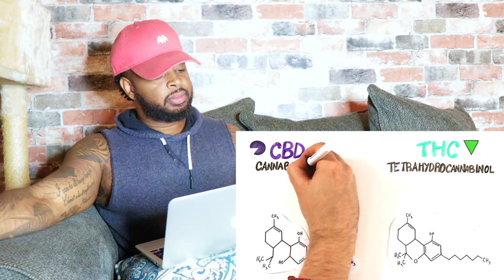THC vs CBD: What's In Your Weed? | Faded Reaction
This video is about THC vs CBD: What's In Your Weed?